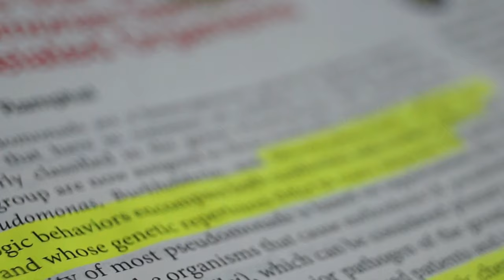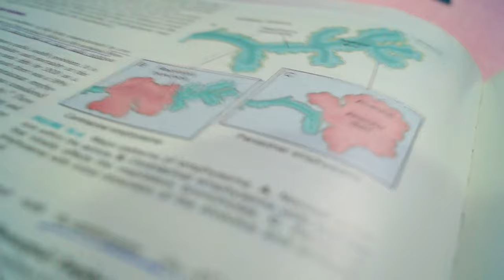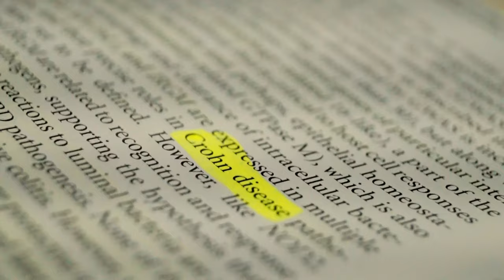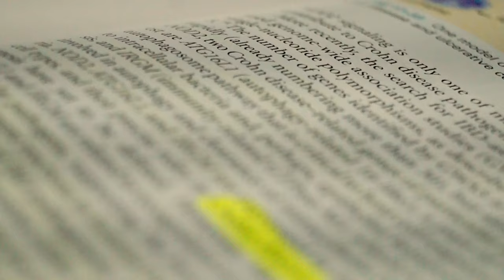How To read & retain big textbooks In less time | Anuj Pachhel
Hey!

Here are the timestamps:
0:00 Introduction
0:25 Preconditioning the mind
3:18 Classification makes life easier
5:12 Know What is important - Skipping
6:50 Understanding is the key
7:55 Paragraph vs line approach
9:24 Reading non-imps
10:24 Sticky notes
11:12 Acceptance
12:08 Read what you understand
12:50 Outro

Tech I use:

My iPad: 6th gen iPad 128gb WiFi only, 1st gen Apple pencil,
My monitor
My laptop

Filming
Camera: Sony Alpha 58, 18-55 lens, f3.5
Gorilla Pod
Main Tripod

Hi! Thank you for not just watching my video, but also reading the description, and this segment too! I am Anuj Pachhel, I'm in 2nd-year MBBS, at Government Medical College Nagpur, MUHS university. I make videos on the channel about anything that interests me and helps you guys out, I also play the guitar, sing a Lil bit (I mean who doesn't), anyway thank you so much for stopping by, hope I've earned your subscription and love ❤️